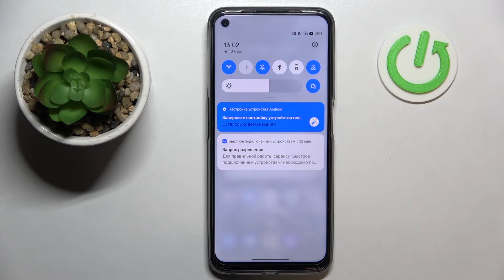REALME 9 Pro | Как активировать геолокацию на REALME 9 Pro? Включение местоположения на REALME 9 Pro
Доброго времени суток, пользователи REALME 9 Pro. Если вы хотели бы включить местоположение на телефоне REALME 9 Pro или включить геолокацию REALME 9 Pro, то в этом видеоролике мы поможем найти и активировать GPS на REALME 9 Pro.

Как включить GPS на REALME 9 Pro? Как активировать местоположение REALME 9 Pro? Как включить гелокацию на REALME 9 Pro? Как активировать гео на REALME 9 Pro? Как узнать где я с телефоном REALME 9 Pro?